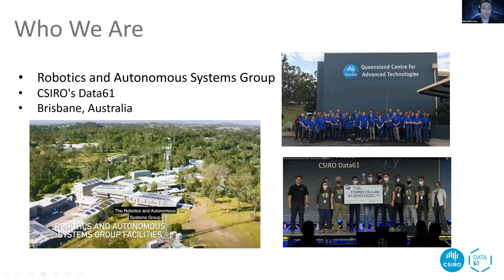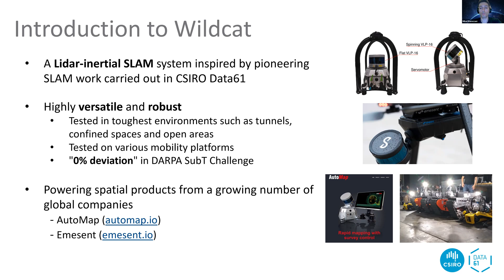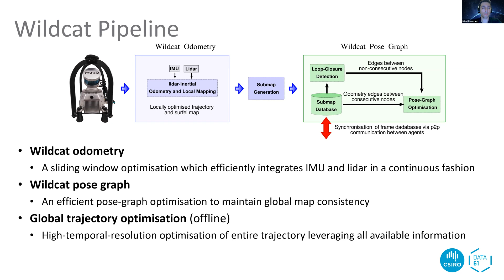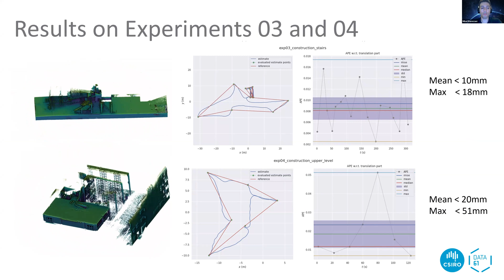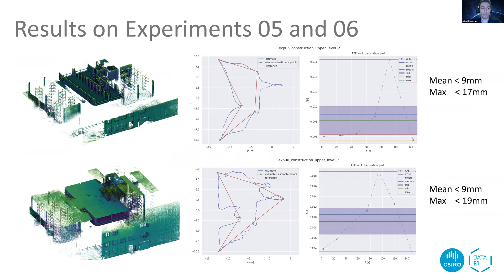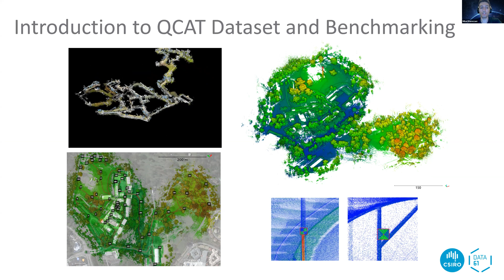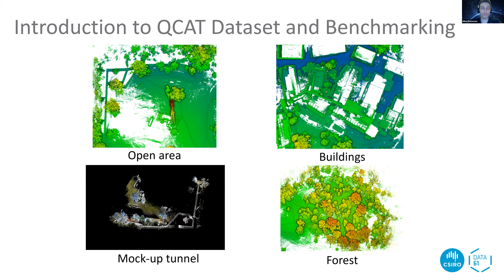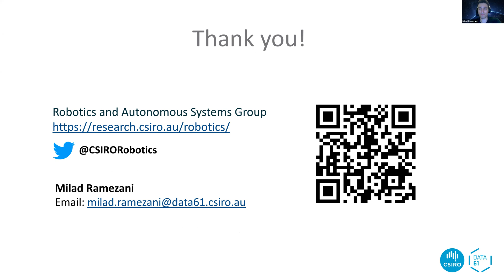HILTI SLAM Challenge Winner Presentation - Milad Ramezani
CSIRO-Wildcat
Milad Ramezani, Gavin Catt, Kasra Khosoussi, Fred Pauling, Peyman Moghadam